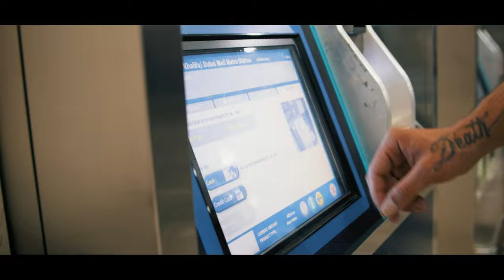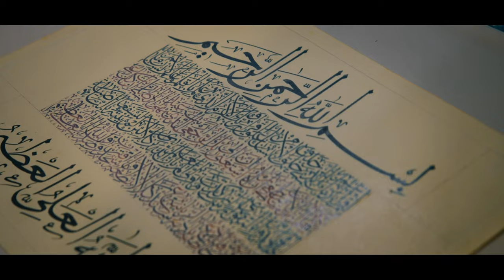WORLD ART DUBAI - EXHIBITION by Thiago Moreira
Prepare to embark on a spellbinding journey where art transcends its canvas and emotions intertwine with the very essence of creation. In this evocative documentary, we unveil the profound narratives of two extraordinary artists, Thiago Moreira (@moreir4rt) and Marcell Khiesz (@khieszm), as they weave their stories at the heart of World Art Dubai.

Guided by the masterful lens of Max Schulte (@maxwashulte) from Dagda Visual (@dagdavisual), this documentary delves into the heart of artistic expression, capturing the raw energy and sublime emotions of both sides of Dubai.

As the sun rises over this eclectic metropolis, @khieszm's brush strokes and @moreir4rt's intricate designs come to life. The canvas becomes a mirror, reflecting their journeys, struggles, and triumphs. Through every line, hue, and form, their artistry becomes a testament to the human spirit's capacity to transform.

The bustling energy of Dubai converges with the tranquil world of creativity, creating a unique synergy that's as diverse as the city itself. @khieszm and @moreir4rt stand as ambassadors of this fusion, harnessing Dubai's soul and channeling it onto their canvases.

@sfumatoartstudio and @dagdavisual serve as guardians of their creative odysseys, bridging the gap between dreams and reality, individuality and unity.

Thiago Moreira: @moreir4rt
Marcell Khiesz: @khieszm
Max Schulte: @maxwaschulte
Dagda Visual: @dagdavisual

Immerse yourself in the profound connection between art and emotions, showcased against the backdrop of the Art Fair's 30th edition at Carrousel Du Louvre. Witness Thiago Moreira's "Unlock" as it takes its place as a beacon of introspection and creative brilliance.

Produced by Dagda Visual (@dagdavisual).